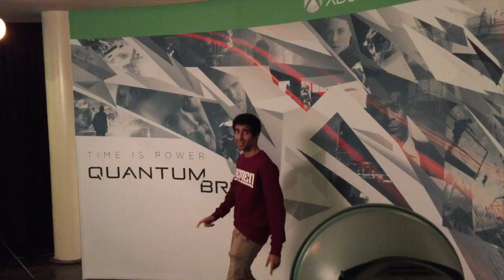GAMESCOM VLOG: Destiny The Taken King, Halo 5 AND MORE!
Check out my headset below If your interested in Turtle Beach products.

●Like my Facebook Page: goo.gl/GEzN4P

►Destiny Live Nightfall Strikes: goo.gl/IjsRrb
►Destiny House of Wolves Gameplay: goo.gl/0XsH5D
►Destiny Exotic Nightfall Loot: goo.gl/Y3MLOn
►Destiny Exotic Engram Opening: goo.gl/H7yQpX
►Destiny ALL Engram Opening: goo.gl/VOeHoM
►Destiny Opening Legendary Packages: goo.gl/Ud6qmb
►Destiny Crota's End Raid Gameplay: goo.gl/uGDdtR
►Destiny Xur Location: goo.gl/eudEpX